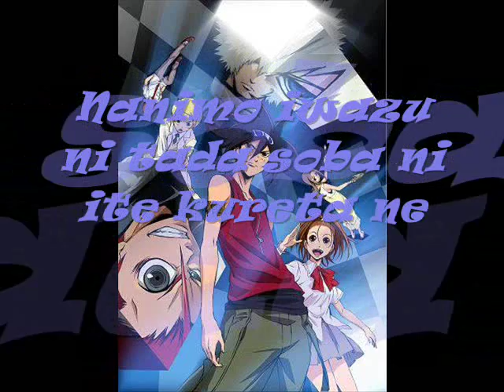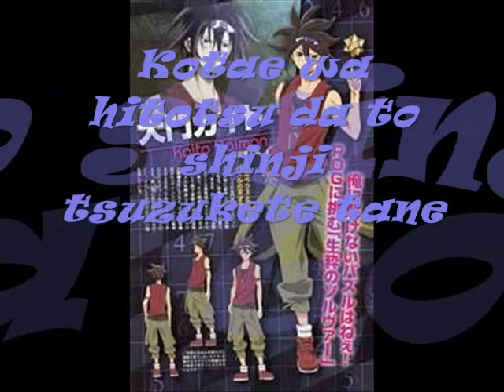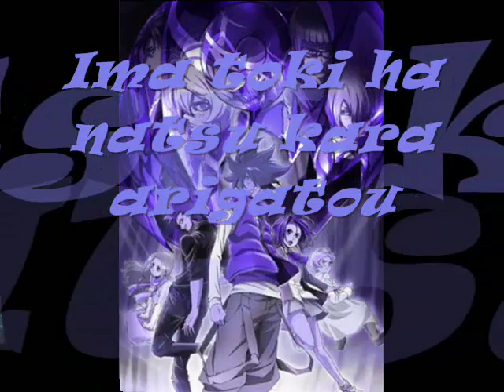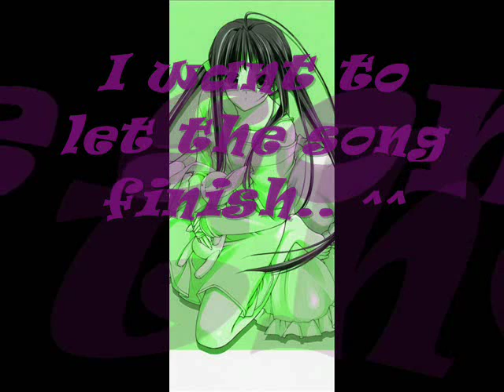Phi Brain Kami no Puzzle - Hologram | Romanji Lyrics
I dun own the music and pictures..
I found the pictures at Bing.
Song: Hologram
Song By: Natsumi Kiyouri
Sub By: Yuuki
You can rate or comment... If you want..